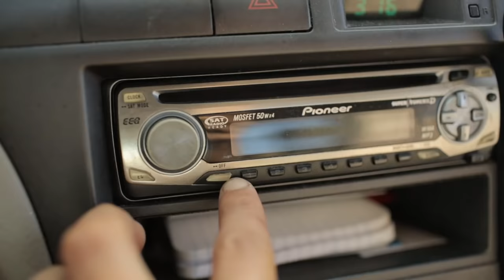Moving onto Our Sailboat | 1 | Beau and Brandy Sailing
Our very first Vlog episode! This episode we explain our move down to Florida from New York and onto our 1971 Pearson 35 sailboat as full time liveboards with our two dogs. From a town house to tiny living.

big love!
beau, brandy, our salty dogs, oona & dipity